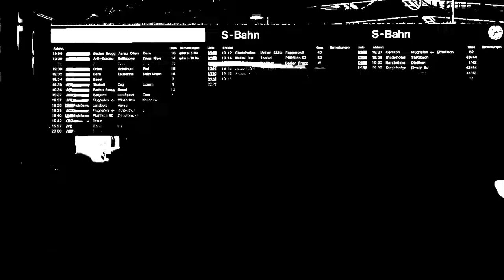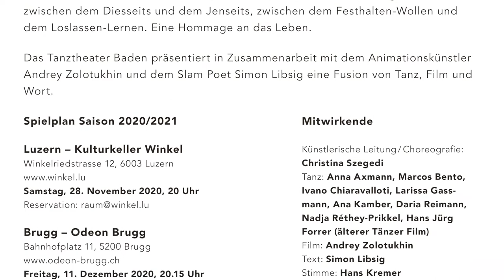«ZEITLUPENSTILL – tiny beautiful ugly things» Trailer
«ZEITLUPENSTILL – tiny beautiful ugly things» ist eine tragisch komische Liebesgeschichte.
Ein alter Mann lässt in vielen kleinen Erinnerungen seine Frau aufleben, die ihm abrupt entrissen wurde. Berührend, überraschend, bildgewaltig und witzig. Ein wilder Ritt durch die verschiedenen Jahreszeiten einer Beziehung. Ein Tanz zwischen dem Diesseits und dem Jenseits, zwischen dem Festhalten-Wollen und dem Loslassen-Lernen. Eine Hommage an das Leben.

​Eine Fusion von Tanz, Film und Wort.

Künstlerische Leitung / Choreografie: Christina Szegedi

Tanz: Anna Axmann / Stefanie Olbort, Marcos Bento, Ivano Chiaravalloti,
Larissa Gassmann, Ana Kamber, Daria Reimann, Nadja Réthey-Prikkel
Tänzer im Film / Projektionen: Hans Jürg Forrer
Film: Andrey Zolotukhin
Text: Simon Libsig
Stimme: Hans Kremer
Kostüme: Claudia Nabholz
Lichtdesign & Technik: Michael Murr
Grafik: Adrian Schmid
Produktionsleitung: Daria Reimann